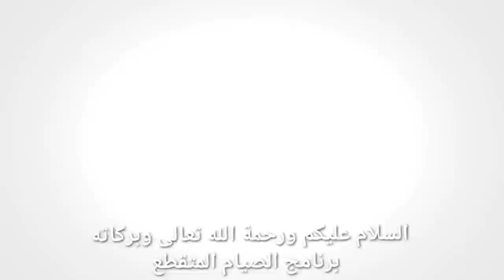برنامج الصيام المتقطع؛ الدكتور فارس الحجري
نشكركم على حسن متابعتكم؛
ونشكر كل من قدم تجربته مع الطب الهاكواباثي (هاكوا ريفايتلايز) والمعروف شعبياً بالعلاج بالماء الساخن،
نرجو مكنم ؛
- الإشتراك بالقناة ان لم يسبق من قبل
   والضغط على رمز الجرس لتلقي الإشعار بكل جديد
 - نشر الفيديو
-  تقديم تجربتك ان لم تقدم من قبل
- الإعجاب بالفيديو
- نشر القناة على معارفك

مع تحياتنا وحبنا وتقديرنا لكم؛
أخوكم الدكتور فارس الحجري
مواطن من سلطنة عمان
مؤسس هاكوا ويلنس ؛ الهاكواباثي؛
الطب الهاكواباثي؛ هاكوا ريفايتلايز ثيرابي؛
"إعادة الإنعاش بهاكوا"
ولاية فيرجينيا
 الولايات المتحدة الأمريكية
 الموقع الرسمي؛